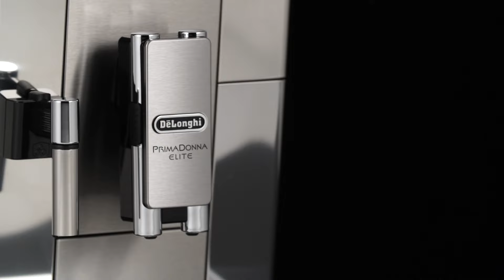How to clean the infuser of your De'Longhi PrimaDonna Elite ECAM 650.75/ECAM 650.85 coffee machine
Watch this short video to find out how to clean the infuser of your De'Longhi PrimaDonna Elite ECAM 650.75/ECAM 650.85 bean-to-cup coffee machine.
Your De'Longhi PrimaDonna Elite ECAM 650.75/ECAM 650.85 bean-to-cup coffee machine should always deliver a perfect coffee. From long coffee to latte, if you take good care of your coffee machine with regular cleaning and maintenance, you can enjoy delicious beverages for years to come. To help you get the most out of your coffee machine, we've created a series of How-To videos. Use the links listed below to jump to different sections.

For more information on the De'Longhi PrimaDonna Elite ECAM 650.75/ECAM 650.85